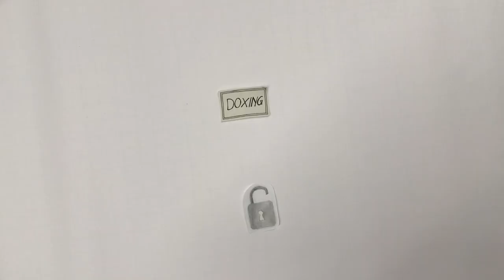Doxing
Im Dezembers 2018 wurden über einen Twitter-Account zahlreiche personenbezogene Daten von hunderten PolitikerInnen und Prominenten veröffentlicht. Dazu gehörten unter anderem Adressen, private Telefonnummern und Chatverläufe. Gewisse Informationen, wie Telefonnummern oder Adressen, sind häufig im Internet frei für jeden zugänglich, während Dinge wie Chatverläufe, private Bilder und Rechnungen zuvor durch Hackerangriffe gestohlen wurden.
Das Zusammentragen und das gebündelte Veröffentlichen solcher personenbezogenen Daten nennt sich Doxing.
Mehr dazu im Clip, den Aaron Schad, Marvin Schaper und Lea von der Pütten im Rahmen des Kurses Medienbildung - Bildungsmedien an der ZESS der Uni Göttingen produziert haben.